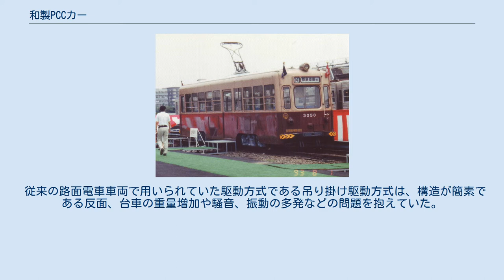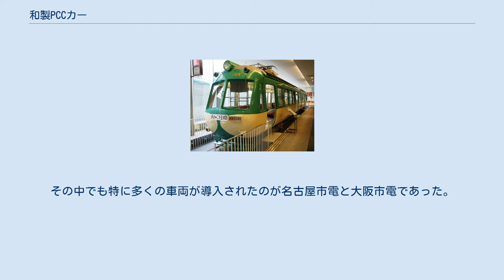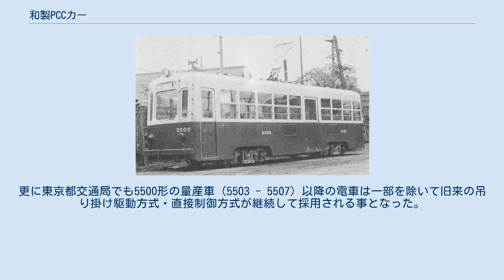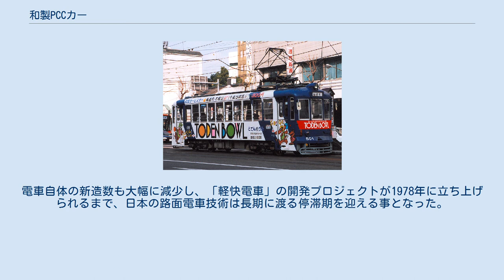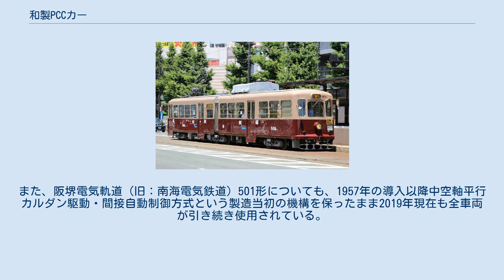和製PCCカー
名古屋市交通局2000形 大阪市交通局3001形 和製PCCカー（わせいPCCカー）は、日本の路面電車向け電車のうち、カルダン駆動方式や間接制御、ドラムブレーキなどの技術を用い1950年代に製造された車両の総称。
アメリカで開発された高性能路面電車であるPCCカーに触発される形で開発されたという経緯が名称の由来で、騒音や振動が大幅に抑制された事から無音電車（むおんでんしゃ）とも呼ばれた。
 この項目では、ライセンス契約の元でPCCカーの技術を正式に導入した上で製造された日本唯一の路面電車車両である都電5500形（5501）についても触れる。
 東京都交通局5500形（5501） 第二次世界大戦終戦後、混乱期を乗り越えた日本の路面電車では、旧来の路面電車に代わる新技術を導入した車両の模索が行われ始めた。
その中で大きく注目されたのが、アメリカで開発された高性能路面電車であるPCCカーであった。
 防振ゴムを用い騒音を抑制した弾性車輪、同じく振動や騒音を抑制する効果を持つ直角カルダン駆動方式、スムーズな加速や減速を実現させた多段制御、足踏みペダルを採用した運転台からの速度制御、電気ブレーキやドラムブレーキなどの制動装置など様々な新技術を取り入れたPCCカーは、主要な導入先となったアメリカ合衆国やカナダ、メキシコのみならず世界中で脚光を浴び、戦後は各国でPCCカーの技術を用いた車両が次々に生産されるようになった。
日本も例外ではなく、都電を運営していた東京都交通局はPCCカーの特許を有していたTRC（Transit Research Corporation）とライセンス契約を結び、1954年に本格的なPCCカーである5500形（5501）を導入した。
 だが、運転方式や制御装置、制動装置など旧来の電車との差異が非常に多く運転や保守の面で不評を買った事に加え、当時の技術では多くの部品が国内で生産できず輸入に頼る必要があった事、ライセンス料が高額だった事など様々な負の要因が重なり、更に5501の製造自体もその過程で生じた問題から1年程遅れた。
その結果、日本において正式なライセンスの基でPCCカーの技術を取り入れた「純正PCCカー」はこの1両のみとなった。
 一方で、騒音や振動が少なく高性能なPCCカーに搭載された新技術は都電以外の路面電車事業者の関心も集め、1950年代以降直角カルダン駆動装置や弾性台車、発電ブレーキなどを搭載した路面電車車両が日本各地に登場した。
特に6大都市（東京都、横浜市、名古屋市、京都市、大阪市、神戸市）で路面電車を運営していた公営事業者は「無音電車規格統一研究会」を立ち上げ、そこで定められた統一仕様に基づく車両が多数導入された。
これらはTRCからのライセンス契約の元で製造した純正なPCCカーではなかったが、設計において多大な影響を受けた事から、「無音電車」と言う愛称に加えて「和製PCCカー」もしくは単に「PCCカー」とも呼ばれた。
 以下、都電5500形電車（5501）を始めTRCとのライセンス契約の下で生産された「純正PCCカー」と、日本で独自に開発・設計された「和製PCCカー」「無音電車」の相違点を中心に解説する。
 北アメリカで製造された純正PCCカーの多くは、終端にループ線が設置されている路線条件から運転台が片側のみに設置された片運転台車両であったが、第二次世界大戦後の時点で日本の路面電車のほとんどは両運転台かつ車体両側に扉が設置されており、5501や無音電車についても同様の車体を有している。
 大阪市電3001形の運転台 北アメリカを始め世界各国に導入された純正PCCカーは速度制御に運転台下部に設置された足踏みペダルを使用しており、5501も製造当初はこの方式を導入していた。
だが、主幹制御器を導入していた他車と運転方式が異なる事が乗務員からの不評を呼び、1960年にハンドルを用いる従来の方式へと改造された。
それ以外の都電5500形を始めとした無音電車についても足踏みペダルは導入されていない。
 純正PCCカーの特徴の1つが、車輪のタイヤ（外側）と輪心（内側）の間に防振ゴムを挟む事で、台車が主な発生源となっていた騒音や振動を抑える弾性車輪であった。
「無音電車」と呼ばれた名古屋市電、大阪市電の車両を始め日本でも多数の採用例があった一方、西日本鉄道（福岡市内線）のように従来の鉄製鋳造車輪を用いた車両も少なからず存在した。
 従来の路面電車車両で用いられていた駆動方式である吊り掛け駆動方式は、構造が簡素である反面、台...